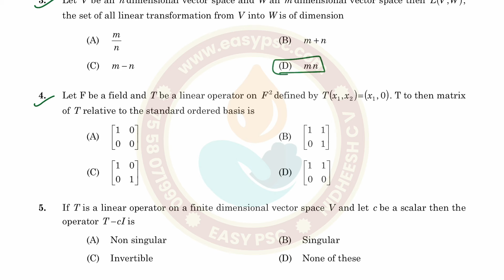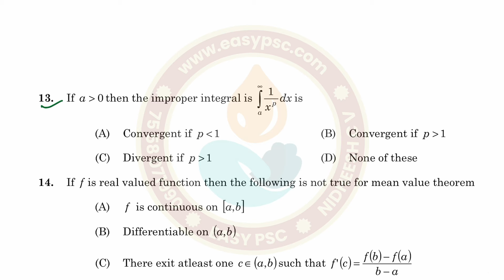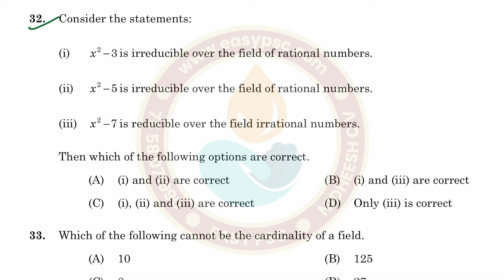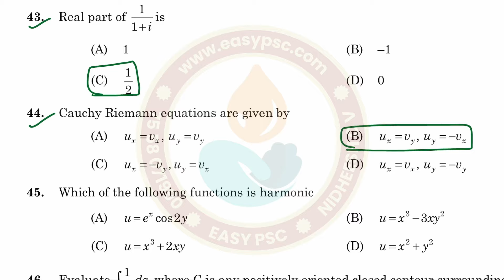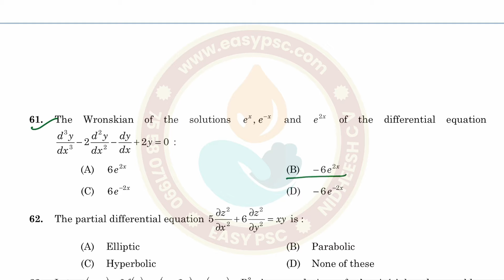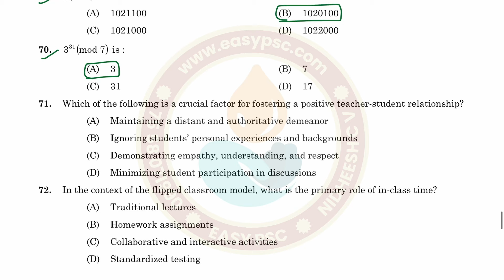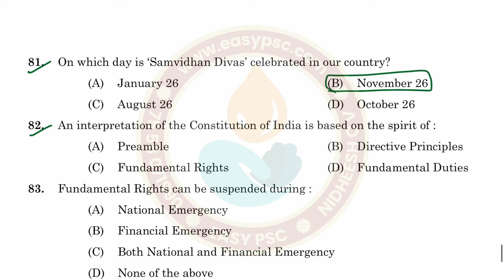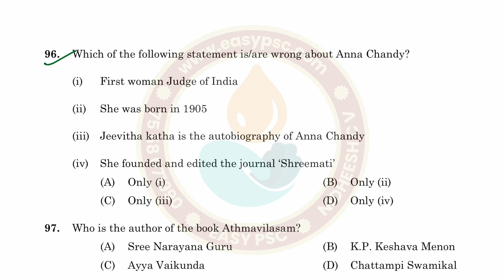009/2024 | Non Vocational Teacher (Junior) Mathematics, HSST Mathematics (SR for ST) Answer Key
Kerala PSC has published the answer key of the exams conducted in 2024. Answer key of Non Vocational Teacher (Junior) Mathematics, HSST Mathematics (SR for ST) exam held on 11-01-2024 is given here. This is the exam conducted for KVHSE and KHSE department. Question Paper Code of this exam is 009/2024 and Category Number is 200/2023. If you want answer key and question paper of this one exam in PDF format then click on this

Medium of Question: English
Name of Post: Non Vocational Teacher (Junior) Mathematics, HSST Mathematics (SR for ST)
Department: KVHSE, KHSE
Category Number: 088/2023, 266/2023
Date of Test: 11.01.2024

To buy and download Easy PSC PDF study materials visit this